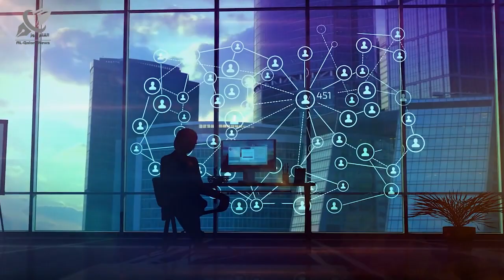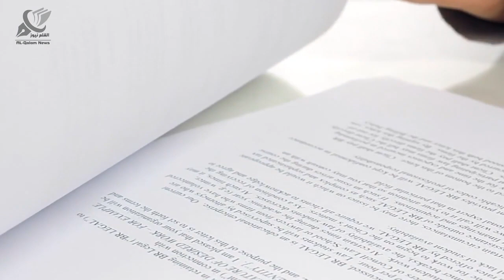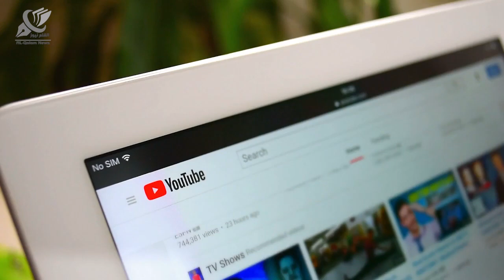Chinese Military Told to Prevent Escalation in Interactions With US | Al Qalam Neews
China’s military has reportedly been instructed to deescalate incidents with the U.S. military to prevent potential undesired clashes as tensions rise between the two countries in the Western Pacific
The South China Morning Post quotes Chinese sources claiming that pilots and ship captains have been told “not to fire the first shot” in potential incidents with U.S. ships or planes.

Al Qalam News is a Project Of TalhaFilms.
Our Team Members
CEO:____________Talha Labib
Writer:__________Junaid Farooq
Editor:__________Saad Khursheed
Voice Over:_____Osama Siddiqui